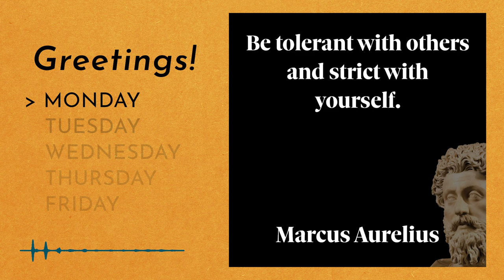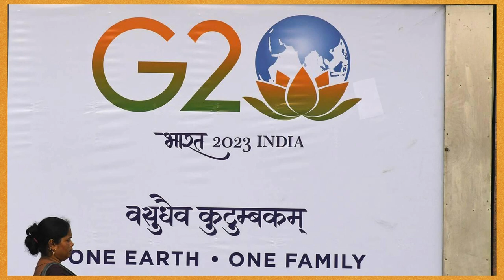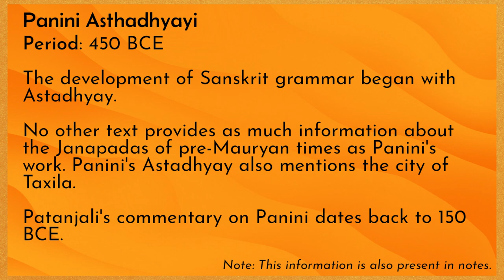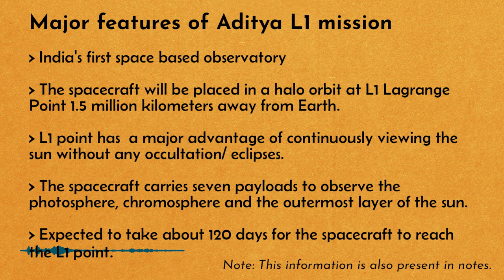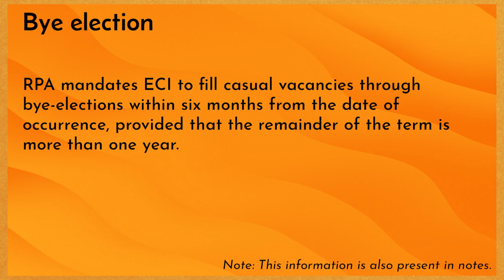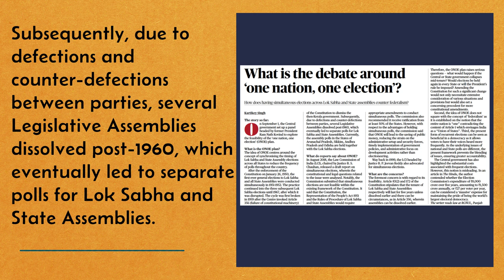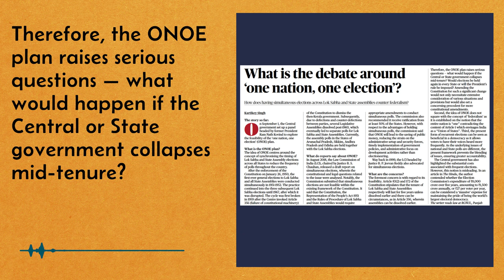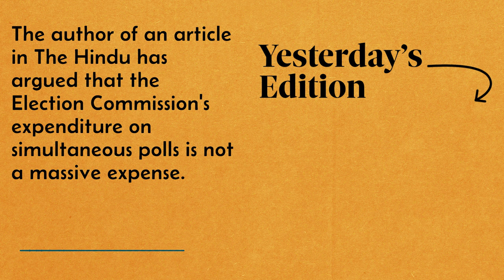The Hindu for UPSC Aspirants Who Don't Have Time to Waste | 4, 3 and 2 September 2023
*New video at 8PM every weekday*

*Hi!*
Producing these videos on a daily basis is a full-time and a very demanding job, please consider showing your support by donating via. UPI to help me keep the lights on - helloharidas@pingpay

Video Chapters
00:00 Greetings
00:10 Panel on One Nation One Election
02: 37 Panini's Asthadhyayi at G20 venue
04:11 Competition Commission of India
05:00 Glue traps for rodents
05:52 Aditya L1 takes off
07:20 Parliament special session : Question Hour
08:04 Bye-elections in six states
09:05 Explained : One Nation One Election (ONOE)